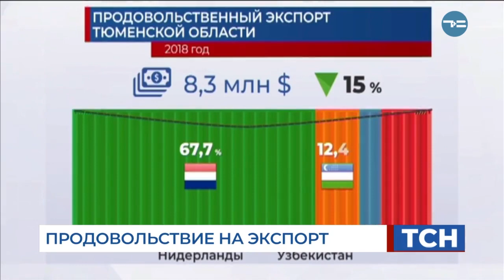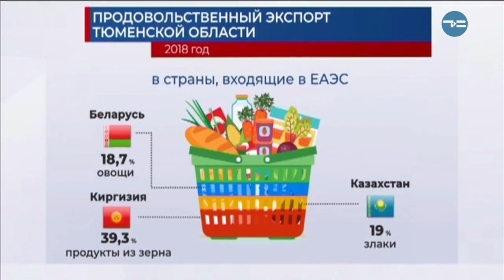Продовольствие на экспорт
Тюменская область готовится к международной выставке «Продэкспо-2019», которая пройдет в Москве в феврале. Там представят продукты питания, напитки и сырьё для их производства. Это хорошая возможность для региональных товаропроизводителей презентовать себя на международном уровне. На выставку приедут компании из 63 стран мира. Как в целом развивается экспорт продовольствия в регионе?